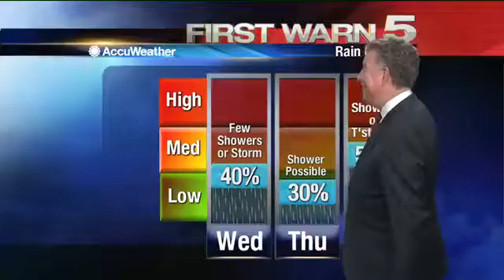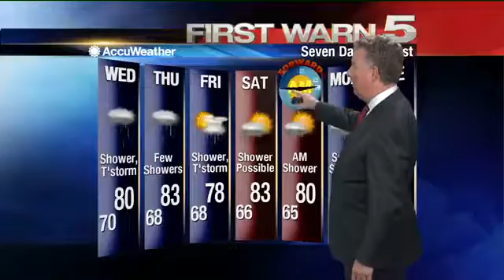Tuesday's Weather - 10 p.m.